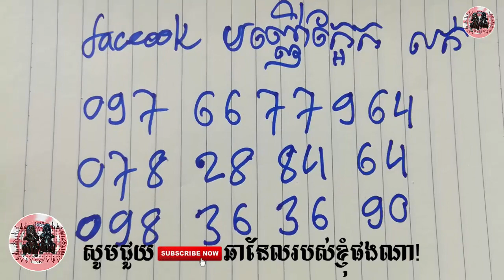វត្ថុបុរាណត្រជាក់ត្រជុំរកសុីមានបាន - Khmer Magic Daily